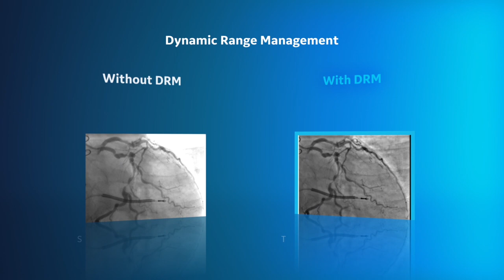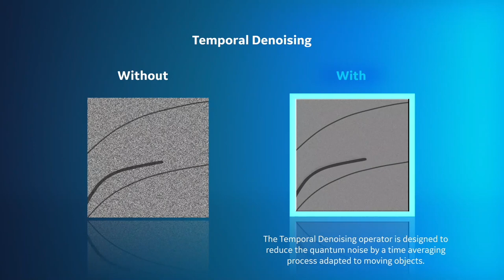AutoRight™ - Smart Image Processing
AutoRight™ - Dynamic Range Management (DRM) - Smart Image Processing